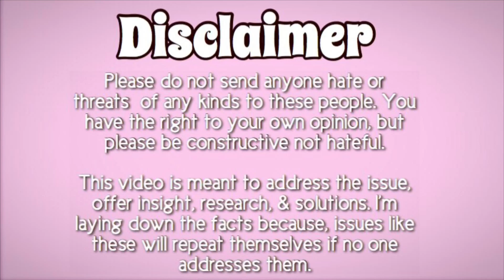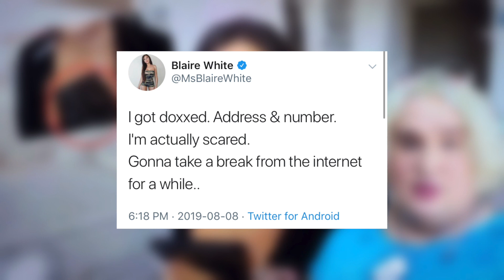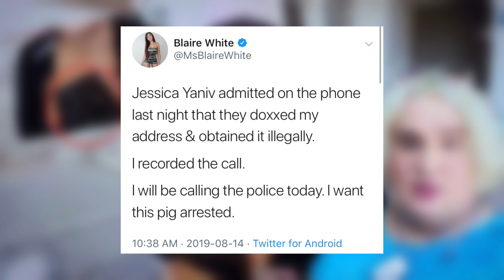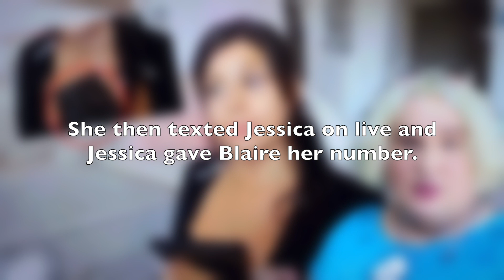blaire white EXPOSED jessica yaniv for PRETENDING to be his agent!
Don’t open me..

Get Paid to shop online!!! Sign up for EBates. It’s TOTALLY FREE!! They give you a free $10 GIFT CARD just for signing up!